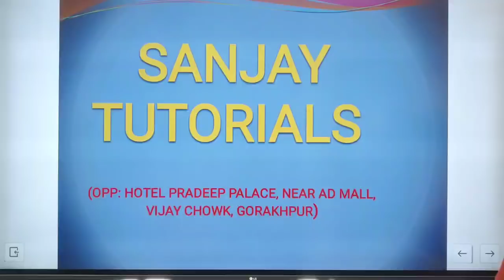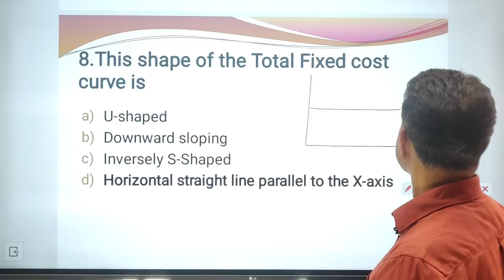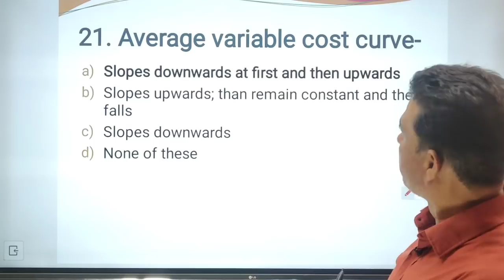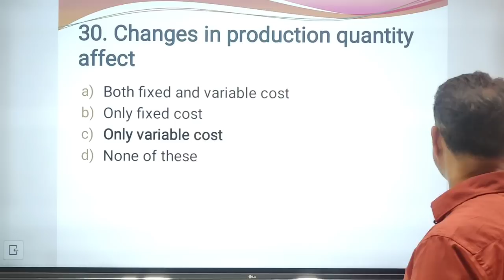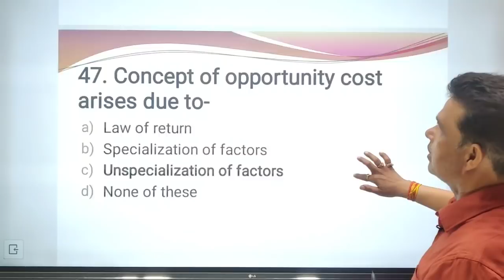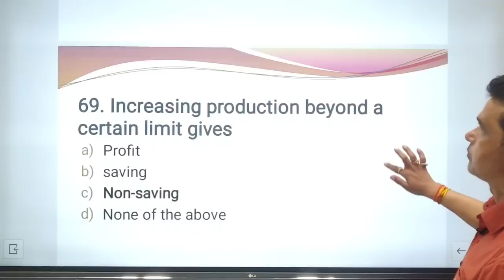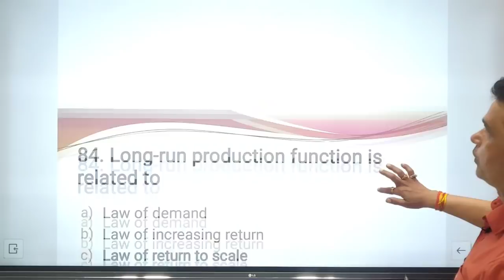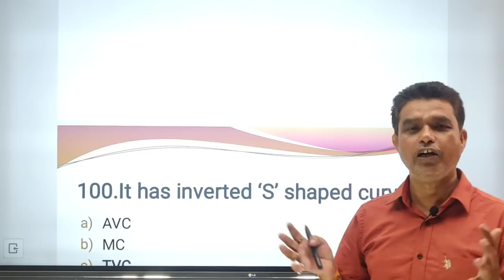MCQs On BUSINESS ECONOMICS -1( B.COM 2nd semester)